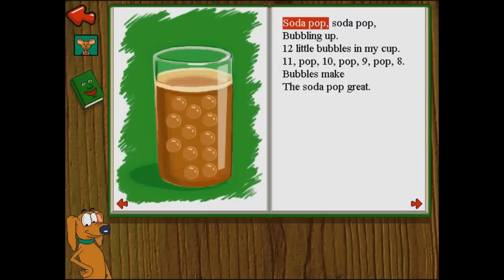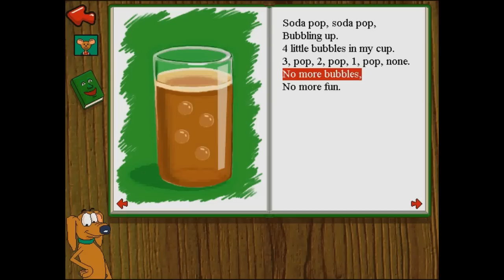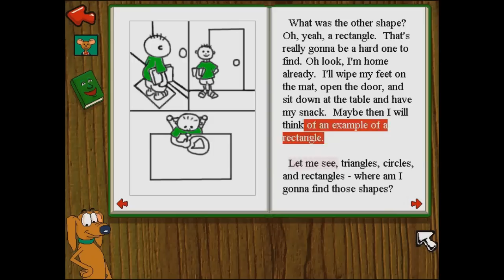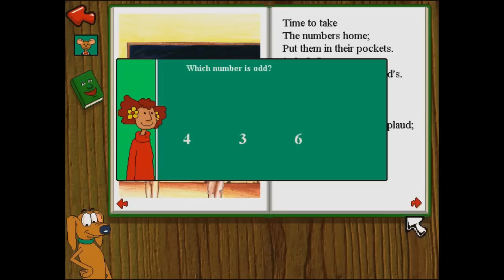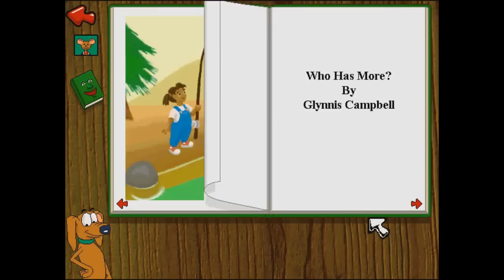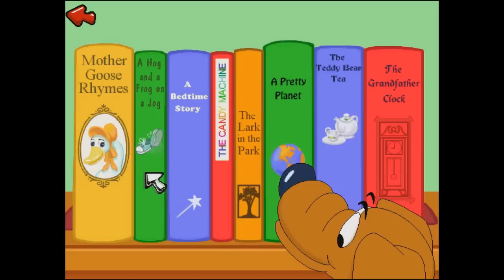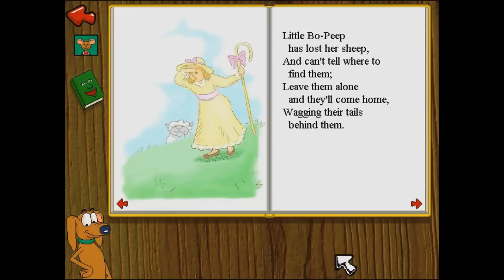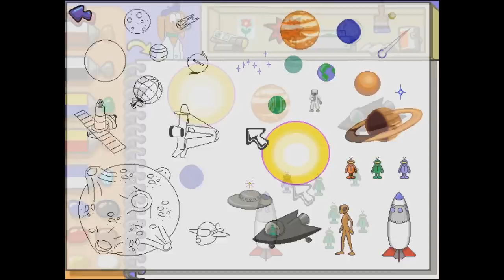Jump Start 1st Grade PC Gameplay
Jump start  1st Grade play through. Hope you guys like it :)